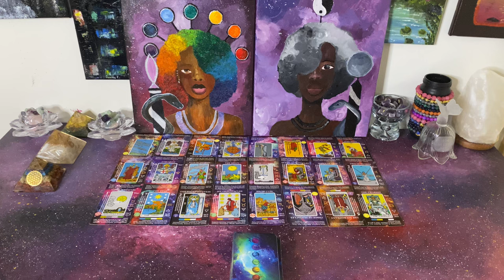The Wait is Over for You | While You Elevate this Karmic Group is Being Dismantled & Exposed